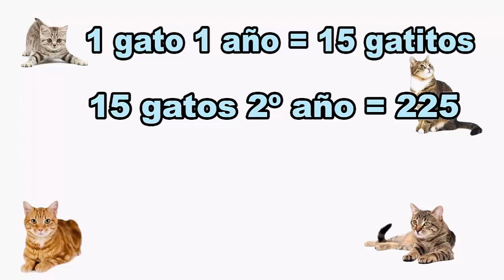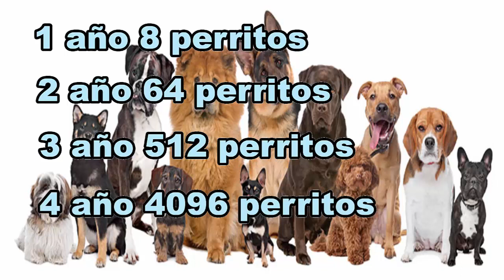Castración o Esterilización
¿Es lo mismo la castración y la Esterilización? cuando puedo castrar a mi mascota? todas esas preguntas tienen respuesta en este video, no olvides suscribirte y darle a like, y si piensas que esta información puede ser útil a gente que conoces no dudes en compartirlo en tus redes sociales favoritas:
Este es un vídeo educativo, de carácter informativo y médico para mostrar como es una operación veterinaria, no fomenta el odio, el maltrato animal o la violencia.